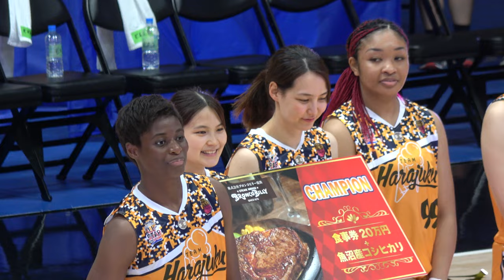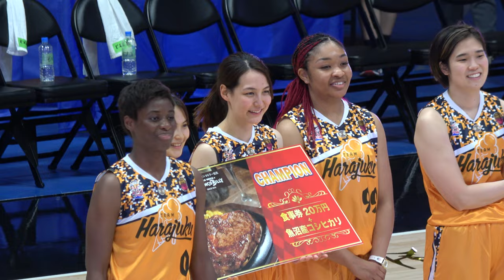Wリーグオールスター2021-2022 in 代々木～Day2～ Team原宿 キャプテン 馬瓜エブリン選手インタビュー 2022.05.05.(木･祝) 国立代々木第二体育館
【4K】SONY HANDYCAM FDR-AX40 XAVC S 4K 100Mbps撮影

2022 年 5 月 5 日（木・祝）
ステーキハウス ブロンコビリー presents
Wリーグオールスター 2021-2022 in 代々木 ～Day２～

■Team原宿（ユニフォーム　イエロー）
*0
*8
*12
*52
*99
2
6
9
14
15
29
32
33
87
20
35

■Team渋谷　（ユニフォーム　ピンク）
*8
*11
*14
*32
*88
1
2
10
12
13
23
27
28
33
74
83
45